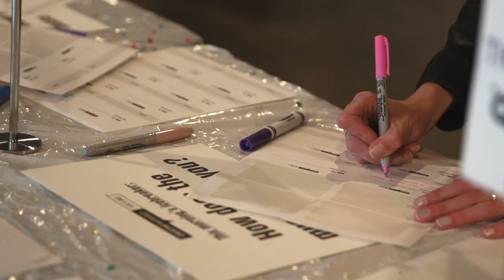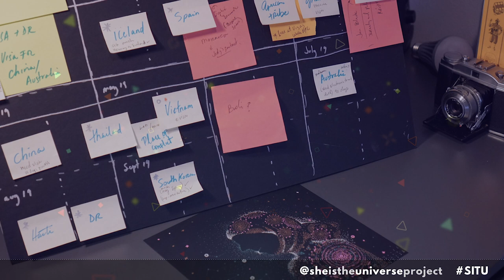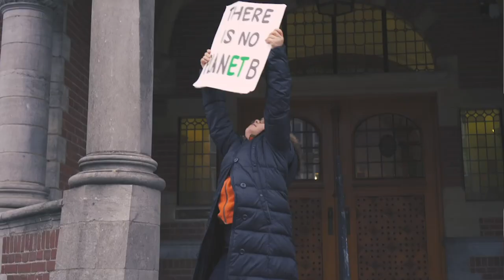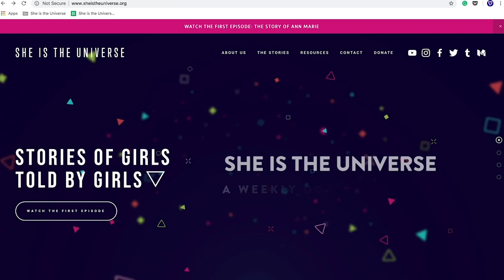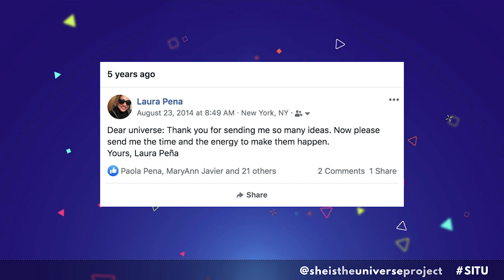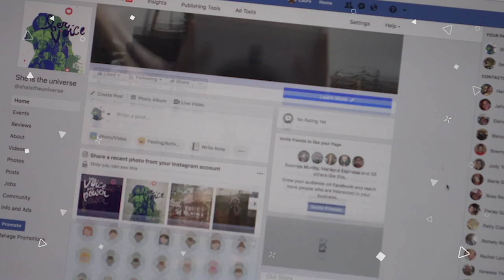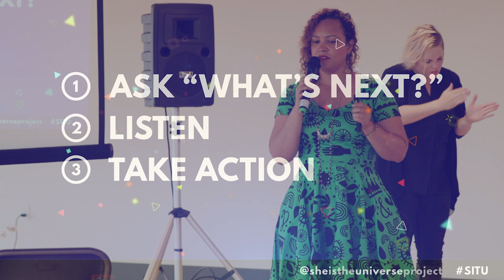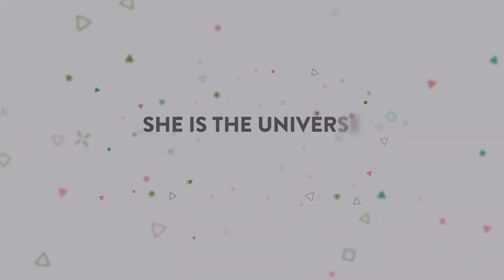laura pena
laura pena at CreativeMornings Portland, September 2019. Free events like this one are hosted every month in dozens of cities. Discover hundreds of talks from the world's creative community